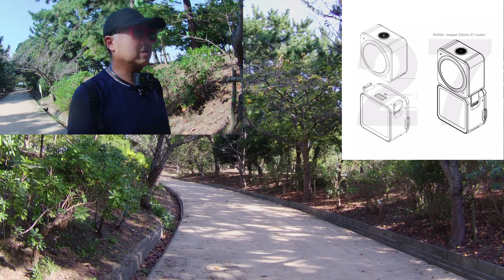DJI Action 2がとても気になるって話を散歩で語る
最近SNSやYouTubeでもリーク情報が流れているDJI Action 2がとても気になるって話を散歩しながら語っています。

AKASO Brave7

TELESINハットクリップと三節棍グリップでお散歩 ~ AKASO V50 Pro SE & Brave 7 ~

ダイソーの首掛けスマホホルダーにAKASO Brave 7を装着してお散歩してみた！

AKASO Brave 7 手振れ補正検証 ~ 自撮り棒の揺れを抑えられるか確認してみた ~

AKASO Brave 7をクリップマウントしたらこうなってしまった・・・トホホ

AKASO Brave 7にXTUMAX付属マイクを装着してみたら音声が残念な結果に

AKASO Brave 7 久々のお散歩はいつもと違う解像度で ~ もう夏来ました？~

撮影：AKASO Brave 7 ver.2

動画に関する注意事項：
・ 動画の内容・情報は公開時点のものです。ご視聴時期によって情報が古くなっています。
・ 動画内でのコメントは個人的なものであり、全ての皆さんに該当するわけではありません。

コメント欄について：
・公開日から一か月を経過した場合に、コメント欄が閉じられている場合があります。
・動画の内容に無関係のコメントや質問、失礼なコメント、他の方のコメントに対しての誹謗中傷は、削除あるいはブロックをさせて頂く場合があります。
・ググって調べられること、メーカーサイトで分かるような質問、個人的にお答えしかねるような質問はご遠慮願います。
・全てのコメントに対し返信・反応するわけではありませんので、予めご理解をお願いします。